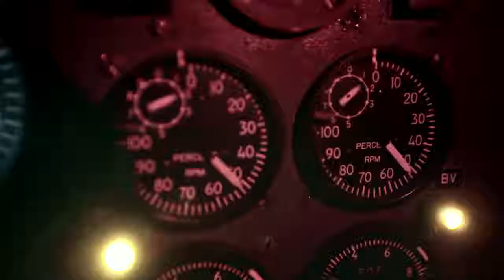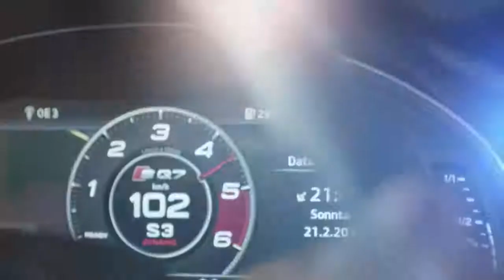Audi SQ7 VS Alpha Jet